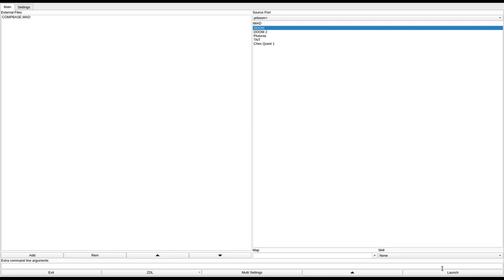DOOM 1 - COMPBASE.WAD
added to the "Hall of Shame" for having unclear ways to progress, annoying switches, a severe lack of ammo and health, and the explosive barrel trap.
called "COMPBASE.WAD" in the /idgames FTP.
created by Ben Brooks on January 6th, 1996.
from the .txt file included with the WAD:
"You are sent to infiltrate a secret computer base in the depths of a gigantic forest. Your commander gave you instructions to wipe out the new breed of mutant that is being bred there. Spectres! But, it seems that when you arrive, you realize that the enemy has let the Spectres get out of hand... They are rampaging everywhere along with their cousins, the Demons! So many, in fact, that all of the enemy soldiers have evacuated and are waiting out landing area for assistance... hundreds of enemy soldiers, Spectres, and Demons, but that is not all! To top it all off, there is a hellish maze of wiring that powers the base... and the mutants have invaded that also. Good luck!"